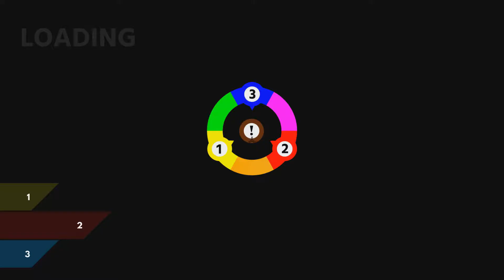ChromaGun #7 Jen žlutá to může být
ChromaGun walkthrough
ChromaGun cz
ChromaGun gameplay
ChromaGun česky